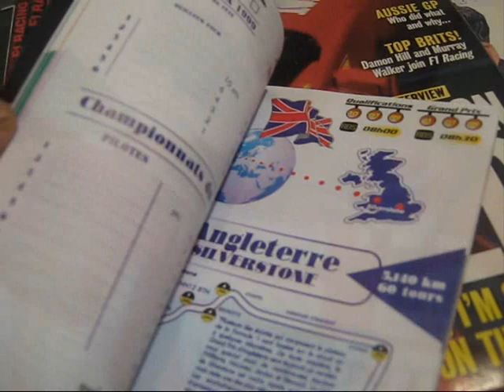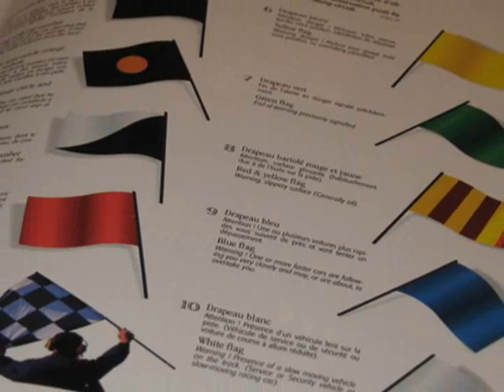FORMULE 1 UN CHAMPION...sylvainlheureux2013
hommage à la formule 1 et à Gilles Villeneuve coureur automobile né au Québec dans le Canada,une chanson que j'ai composée dans les années 90 et maintenant en vidéo en 2013,aux bons souvenirs de gilles et aux prochains champion de la f1.slh